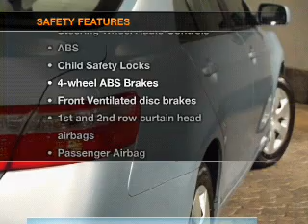2009 Toyota Camry - Lakewood NJ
Year: 2009
Make: Toyota
Model: Camry
Trim: LE
Engine: 2.4 liter inline 4 cylinder 16 valve
Transmission: 5-Speed Automatic
Color: Blue
Mileage: 5403
Address:
1165 Route 88